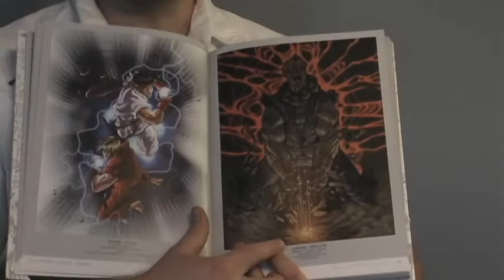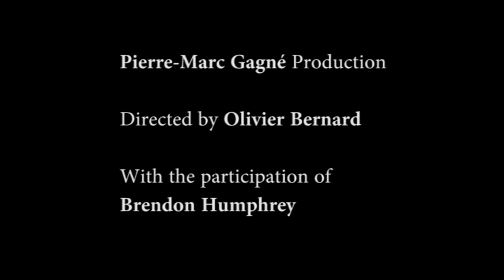Olivier Bernard (Université Laval) – Panel 3 - Cultures of war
MARS 2020 - Digital Conference - Martial Arts, Religion & Spirituality

Olivier Bernard (Université Laval)

Title: Magico-Religious in the Martial Arts: Between Social Practices and Cultural Industries

Panel 3: Cultures of war: from classical texts to popular representations in cultural industries

Abstract:

In the interest of interdisciplinarity between sociology and the sciences of religions, Olivier Bernard tries to show that the content related to magic in the social universe of martial arts is linked to the evolution of social contexts. Today, a variety of beliefs and ideas about esoteric powers coexist both in practice and in the imaginary world of martial arts. His study focuses specifically on the representation of magic (even esotericism) in the martial arts as a social phenomenon. In short, the presence of magic associated with martial arts is not an isolated case, but this association is a much larger and complex phenomenon, particularly related to the changing world of work, leisure and the process of secularization of our societies. A plurality of reasons causes people to join or disassociate themselves from these beliefs or ideas. Indeed, some people believe in the hope of discovering a “paramount tradition”, others use them as speeches to convince a clientele, but most often it is an entertaining fantasy that seduces fans communities.